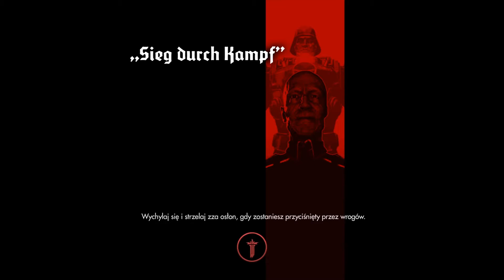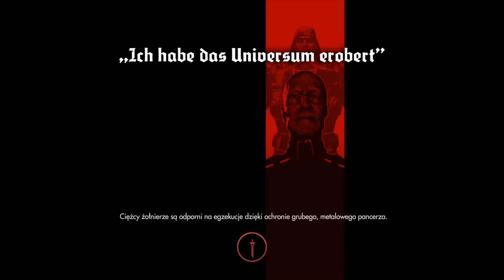Chyba się zgubiłem - Wolfenstein The New Order |PS4 Pro #11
Siema !
Jeżeli filmik ci się spodobał nie zapomnij dać łapke w górę oraz zostaw subskrypcje na tym kanale by zobaczyć co się będzie działo dalej!
O grze:Wolfenstein: The New Order – gra komputerowa będąca połączeniem dwóch gatunków – przygodowej gry akcji oraz first-person shootera. Została stworzona przez studio MachineGames i wydana przez Bethesda Softworks 20 maja 2014 roku na platformy Microsoft Windows, PlayStation 3, PlayStation 4, Xbox 360 i Xbox One.